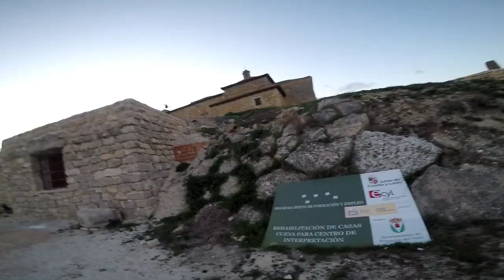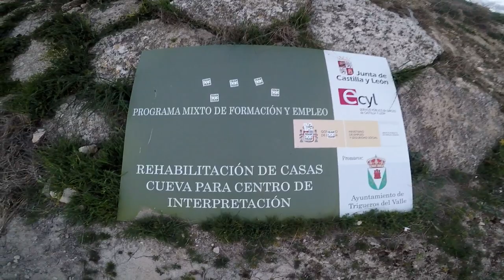Visitamos Trigueros Del Valle, Valladolid - Castilla y León.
España.